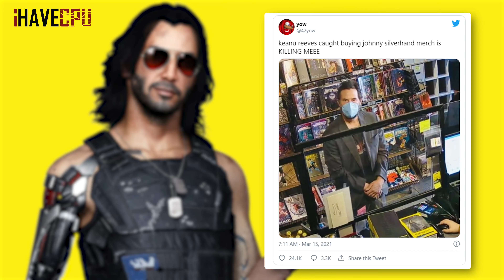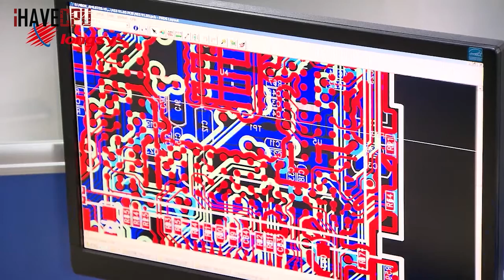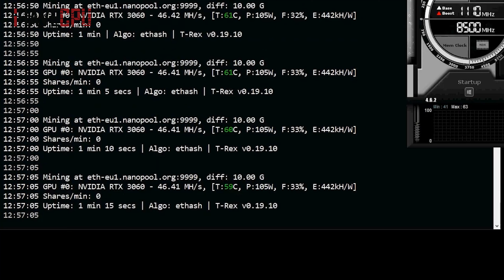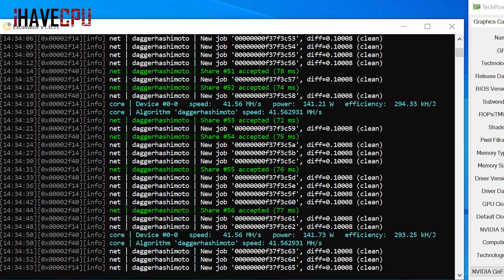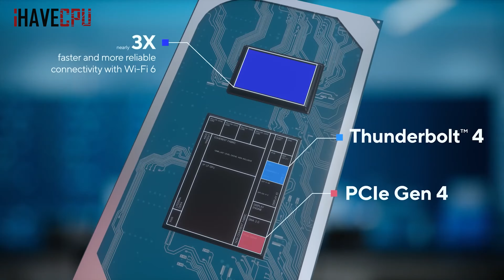คันปาก อยากเล่า EP.1 | เผยราคา Intel Core Gen 11 แบบจัดเต็ม !!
พบกับรายการใหม่ "คันปาก อยากเล่า" รายการที่จะสรุปข่าววงการ IT , เกม และเทคโนโลยี เด็ด ๆ ในแต่ละสัปดาห์จาก iHAVECPU ถ้าหากชอบคลิปนี้อย่าลืมกด Like & Share และ Subscribe เพื่อไม่พลาดทุกข่าวเด็ดในแต่ละสัปดาห์จากพวกเรา